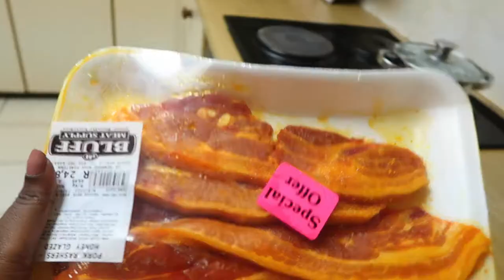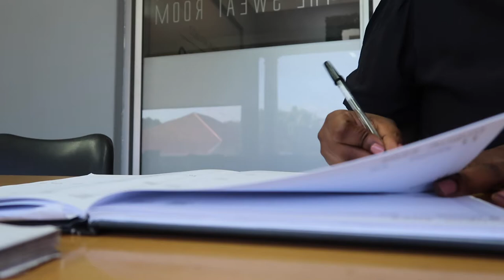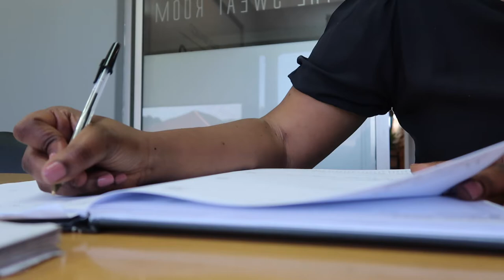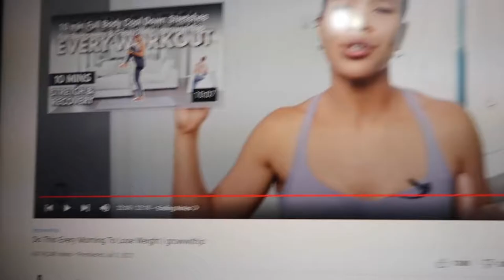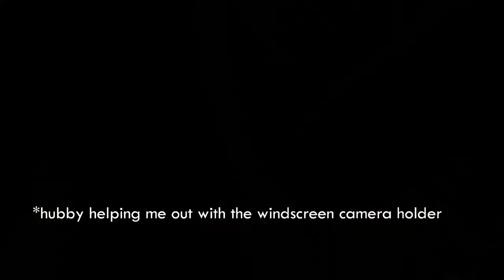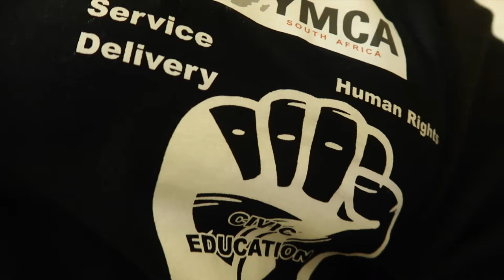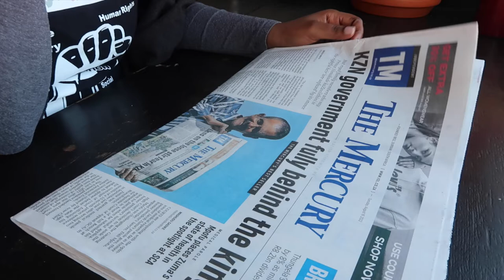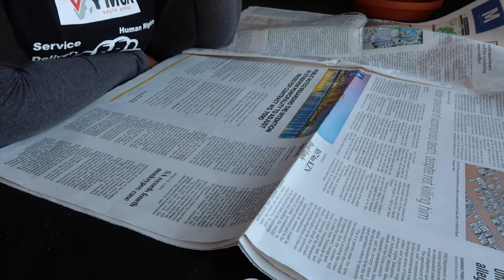Vlog 27 |Eiy Iyadliwa Inyama, Kulomuzi. Starting My Health Journey |DIY Yolande Vlogs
FAQ
country:South Africa
city: Durban

With Love,
Yolandé